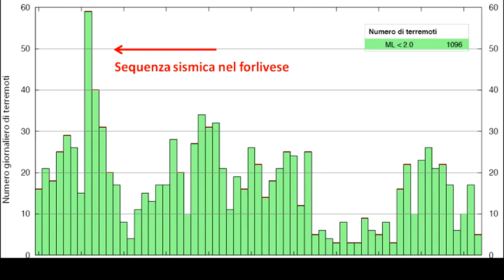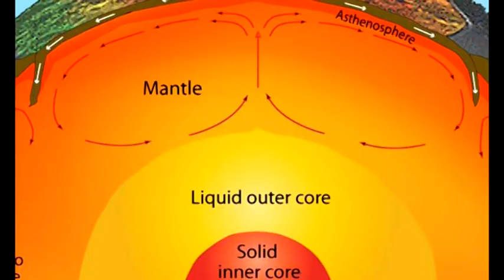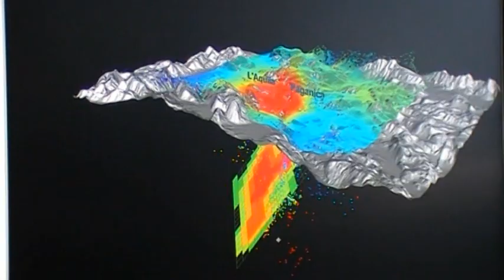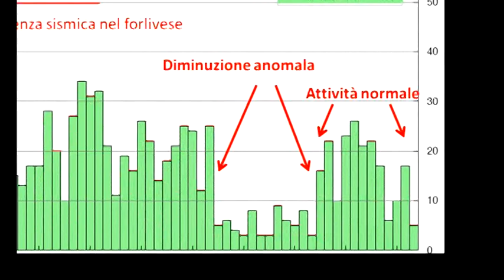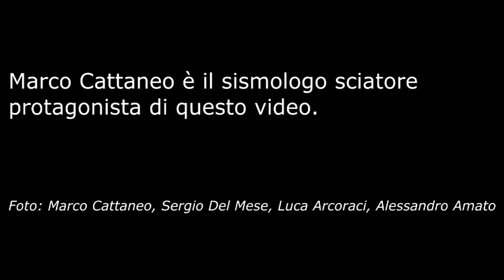Un'insolita calma sismica - An unusual seismic quiescence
In questo video descriviamo l'anomala diminuzione dell'attività sismica che abbiamo rilevato in Italia a febbraio. Vedremo come i nostri sismologi hanno affrontato e risolto il problema. I protagonisti del video sono il sismologo Marco Cattaneo e i suoi collaboratori. La voce narrante è di Silvia Bencivelli.